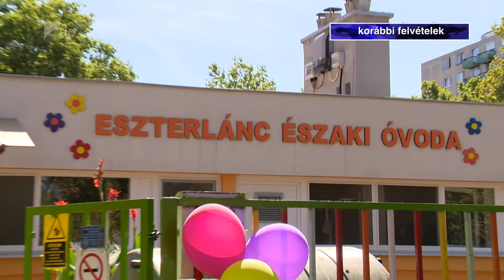Kéményseprők a Megye- és a Városházán - Kölcsey Televízió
Hagyományosan kéményseprők kívántak sok szerencsét az új évre 2020 első munkanapján, a nyíregyházi Város- és Megyeházán. A polgármester és a megyei közgyűlés elnöke híradónknak az idei tervekről is beszéltek, a megyeszékhelyen például cél a közúti infrastruktúra fejlesztése, melynek keretében öt körforgalmat alakíthatnak ki ebben az évben.